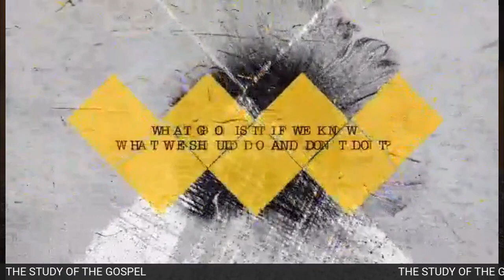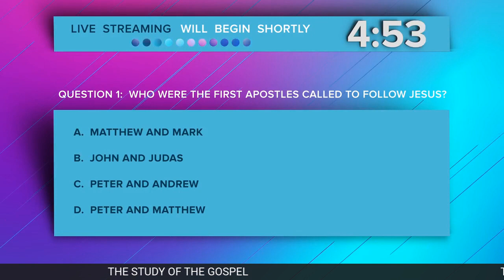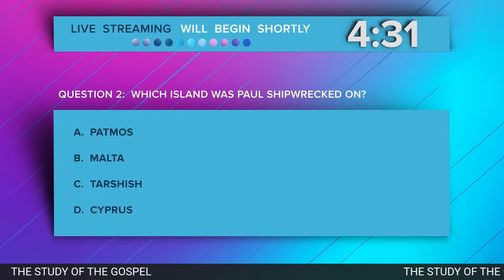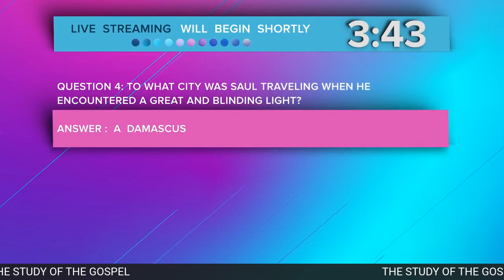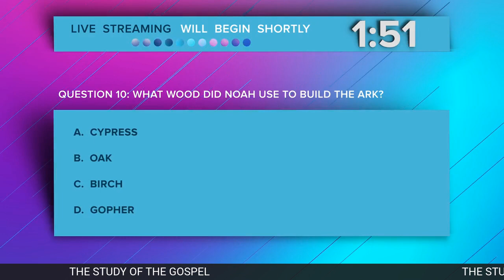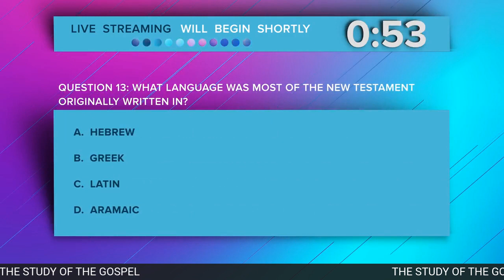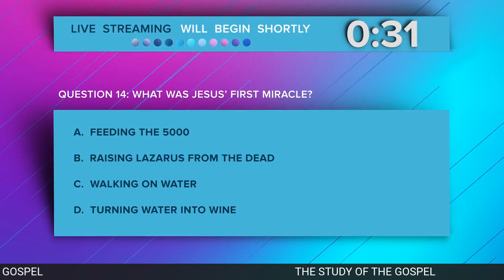What is the gospel?